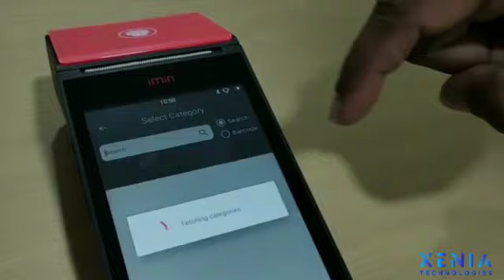Android POS Smart Billing Terminal | Mobi POS Handy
Model M2 202
➢ Android 8.1
➢ 4-Core, Quad*Cortex-A35,
1.3GHz
➢ 1GB+8GB
➢ 5.5" Touchscreen
➢ 2600mAhBattery
➢ 2"(57mm) inbuilt Thermal
Printer

Xenia Technologies
2 nd Floor, Gowri Arcade
Petta, Gandhisquare Road
Poonithura
Cochin - 38, Kerala, India

💡 Xenia Software💡
HANI MOHD.IT SOLUTIONS
505,5th Floor, Al Bin Sougat Building, Near Reef Mall
Opp.Crown Plaza Hotel, Muraqabat
Deira, Dubai, UAE